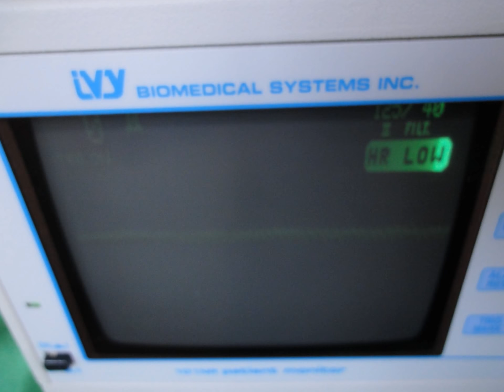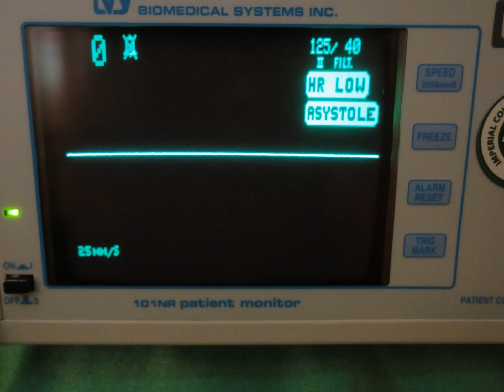SIEMENS ECAM 101NR PATIENT MONITOR - IVY BIOMEDICAL